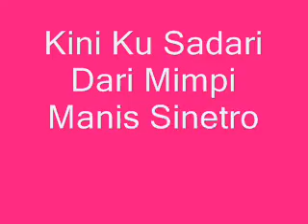Kini ku sadari